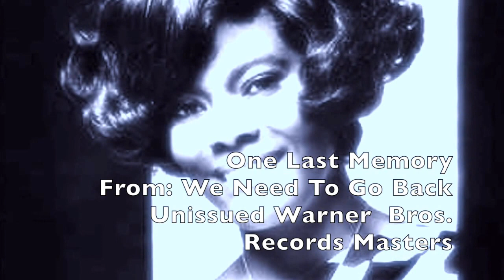DIONNE WARWICK ~ ONE LAST MEMORY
ONE LAST MEMORY Written By B Hawes, P Cooper-Degivenchy, R Tyson.  BMI Work #:  1121029 ISWC:  T-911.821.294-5
Available for purchase at Amazon.com.